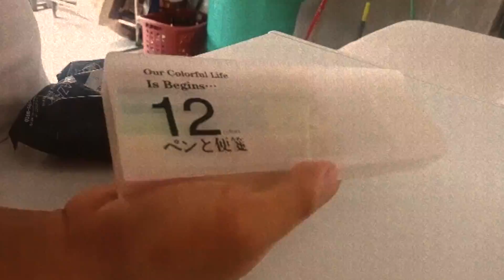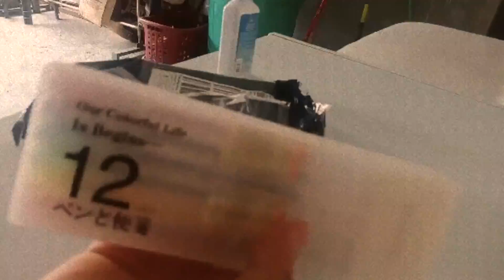some stationeries and online class blues | angelo recamata 💙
hope you'll enjoy it! stay safe and dry

love, angelo 💙